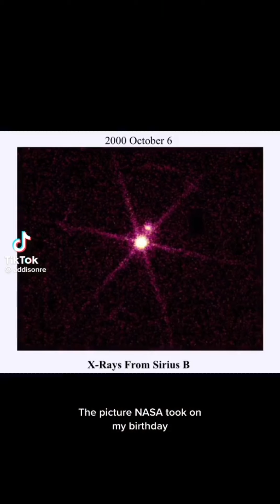Addison Rae Vs Charli D'amelio Tiktok Dances 2022 | TikTok Battle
Instagarm @akreaction